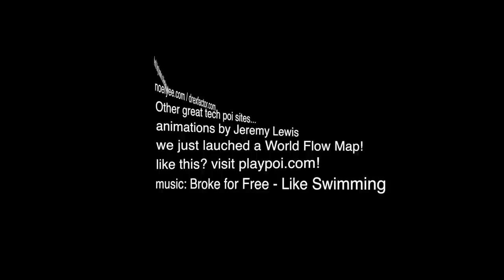Poi lesson: Diamond Antispin meets Horizontal 2-Inspin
Big News! I've added my step-by-step course, Learn and Master the Fundamentals of Poi, to my members section, right here on YouTube! Diamond poi antispin meets horizontal inspins